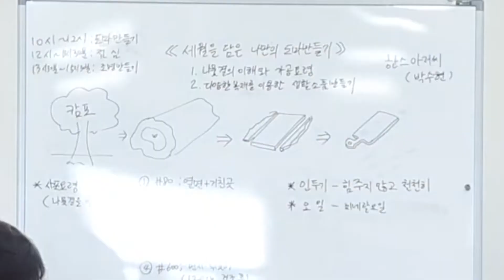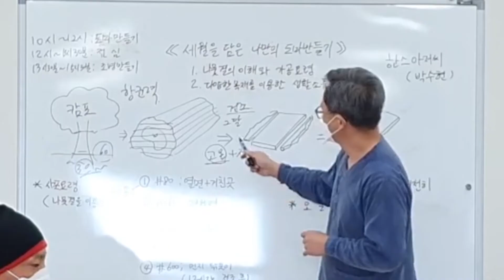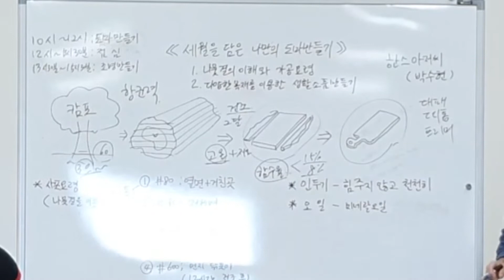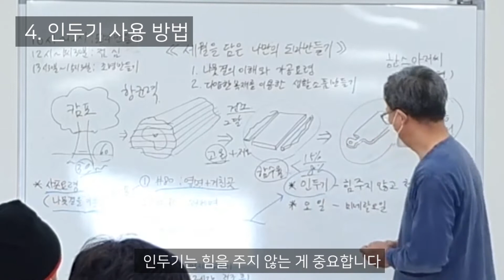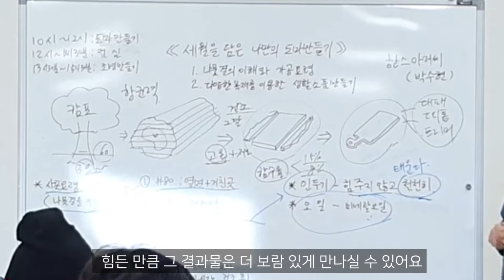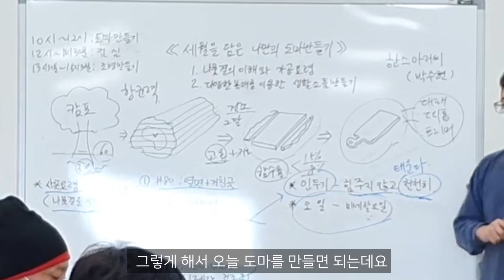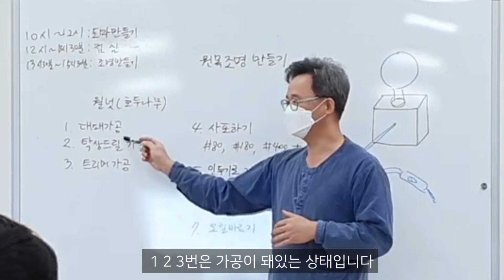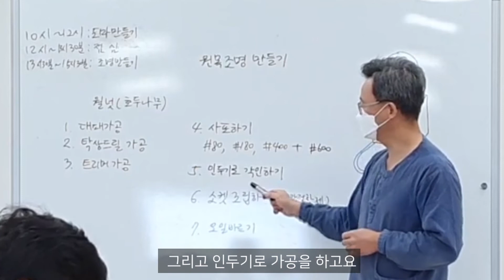[원데이클래스] 찾아가는 목공학교 도마와 조명 만들기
안녕하세요, 한스아저씨입니다.
오늘은 경기도학생교육원 원데이클래스 수업 영상을 가져왔습니다.

혹시 영상을 보시면서
ㆍ#도마만들기
ㆍ#원목조명만들기
ㆍ#목공원데이클래스
ㆍ#목공수업 에 대해 더 궁금하신 분들은

댓글로 남겨주시길 바랍니다~

한스아저씨가 바로! 답변드리겠습니다~~
오늘 하루도 즐거운 하루 되세요~  :D